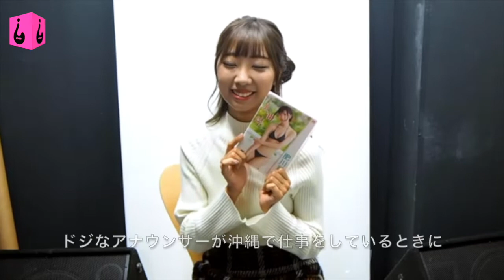元NMB48・肥川彩愛 セカンドDVDでドジっ子アナウンサーに変身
記事にはさらに画像も→